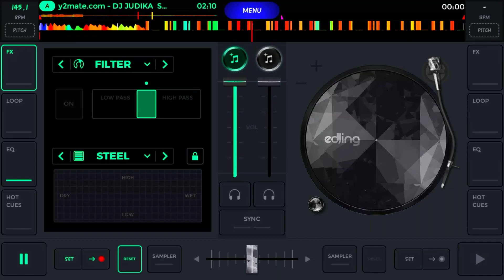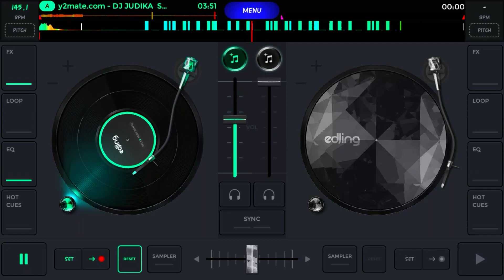DJ SAMPAI KAU JADI MILIKU JUDIKA MENGKANE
Remix From        :      INDONESIA 🇲🇨
Judul                    :     DJ SAMPAI KAU JADI MILIKU JUDIKA MENGKANE
Artist                    :    JUDIKA
Mixing                  :      MAMAN FVNDY